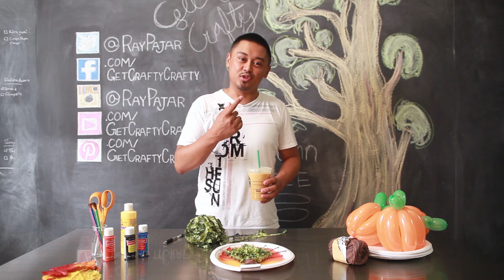Autumn Weaving Tree!!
Autumn is starting up and despite the 80 degree Fall weather in Los Angeles, I figured why not celebrate with a Pumpkin Spice Latte and a fun sessional art project =D

Share your projects on instagram or twitter with the hashtag GetCraftyCrafty.

I always enjoy seeing everyones finished project!!